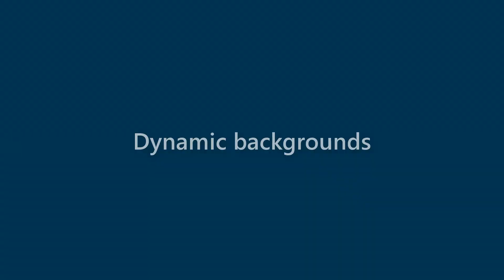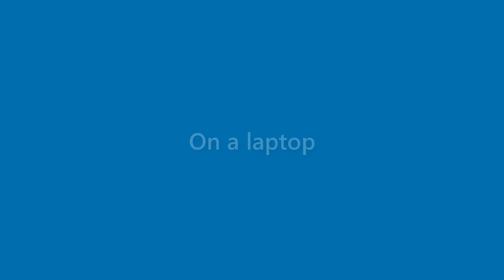Margie Lester - appearance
Name Look - Margie Lester - appearance. In this video we present "Margie Lester" name look and feel in various scenarios.
This video will cover:
How does "Margie Lester" look as a personal letterhead?
How does "Margie Lester" look on a business card?
How does "Margie Lester" look on a computer/laptop screen?
How does "Margie Lester" look with different background colors?
How does "Margie Lester" look with various fonts?